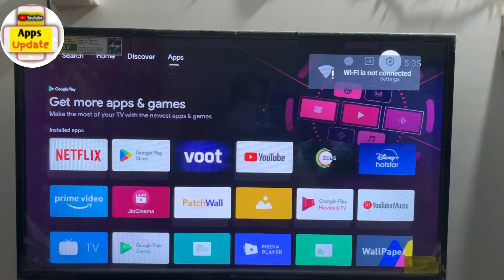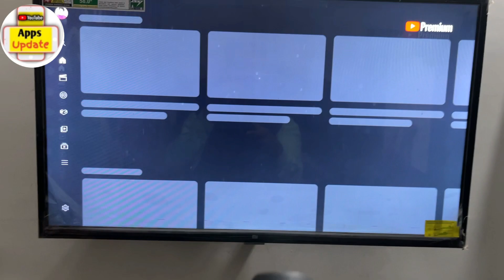How to connect smart tv with wifi network | Android tv par wifi connect kare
How to connect smart tv wifi network connect with mobile hotspot | Android tv par wifi connect kare.
Queries solved -

How to connect smart tv with wifi network
Android tv par wifi connect kaise kare
how to connect wifi to smart tv
how to connect smart tv to wifi hotspot
how to connect wifi to tv from phone
smart tv won't connect to wifi
best internet connection for smart tv
how to connect tv to wifi that requires login
how to connect non smart tv to wifi
how to connect tv to wifi for netflix
normal tv ko wifi se kaise connect kare
how to connect non smart tv to wifi in india
non smart led tv ko mobile se kaise connect kare
normal tv ko mobile se kaise connect kare
led tv me bluetooth kaise on kare
samsung tv ka wifi kaise on kare